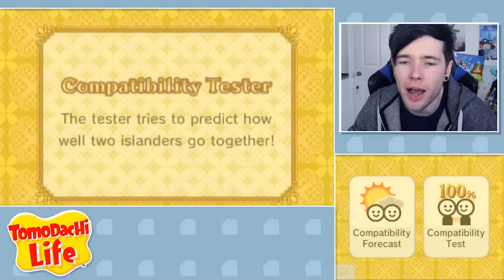THE LOVE TESTER!!! | Tomodachi Life #26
Today, we're back playing an awesome game called TOMODACHI LIFE!! We start by getting our very own island and then have to fill it with all kinds of crazy people!!